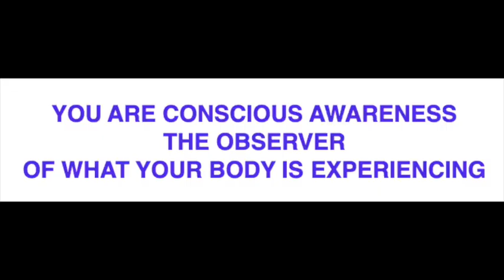What You Resist Persists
Ali Bierman explains the meaning and significance of Jung's quote in your life. More to the point, she shows exactly how you can prevent resistance you don't even know you create as well as the steps to take to eliminate the habit of resistance., "What you resist persists."

Without this knowledge your life will continue to present challenges that you will never eliminate.

Listen to or watch any episode of Let's Get Metaphysical: Connecting Heart and Mind

Join our Facebook group to make new friends, ask questions, and get special offers.